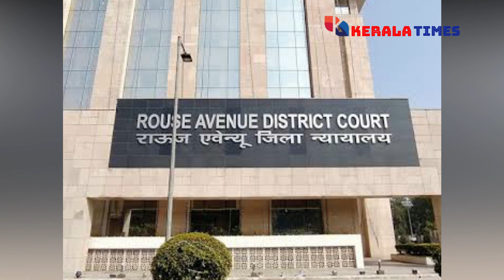KT Jaleel നെ പൊക്കാൻ ഡൽഹി പോലീസിൻ്റെ പ്രത്യേക സംഘം | Delhi Police | Malayalam news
Kambi Phone call |
| Malayalee news live  | World news |   Tatwamayi News | News Cafe Live | News 18 malayalam | Exclusive